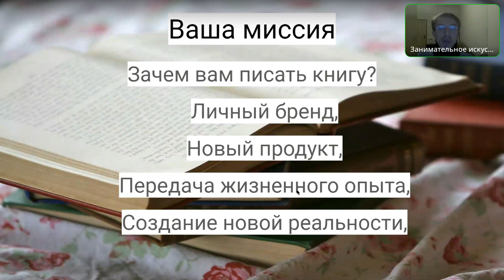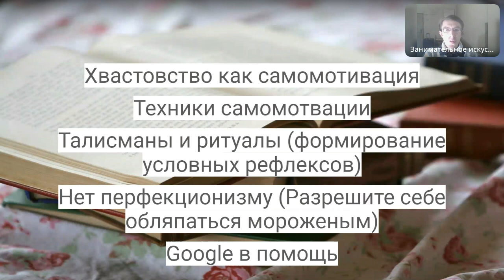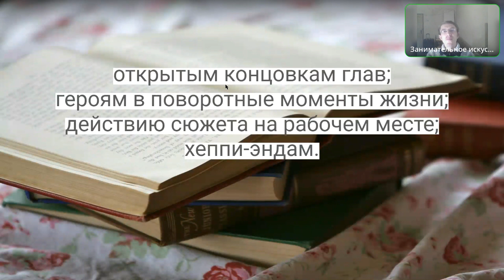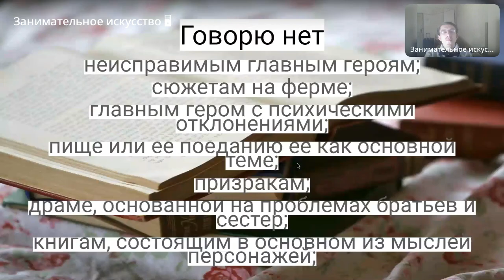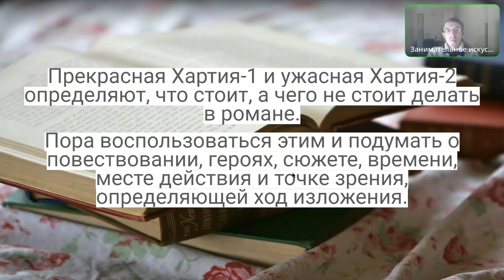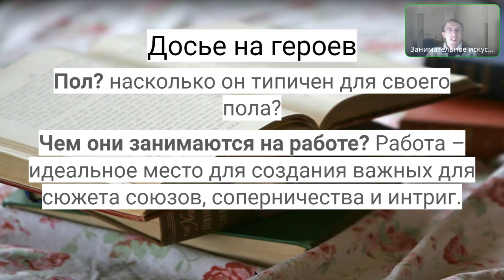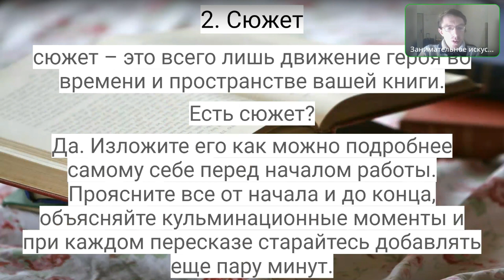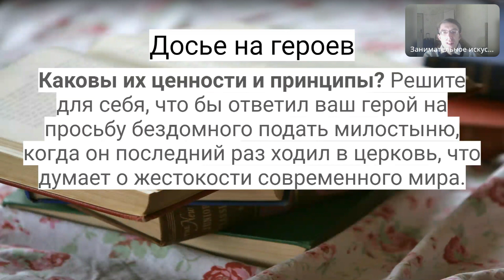Декларация писателя и создание идеального персонажа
Привет, друзья! В этом видео я поделюсь с вами своими секретами создания ярких и запоминающихся персонажей. Мы обсудим, какая роль играет декларация писателя в для создания книги, и как можно создать выпуклого героя, который будет захватывать внимание читателей или зрителей.

🌈 "Присоединяйтесь к бесплатному марафону и получите ценные знания, которые помогут вам развиваться и достигать новых высот. Я делюсь своим опытом и знаниями абсолютно бесплатно, но буду благодарен за любую сумму, которую вы считаете подходящей за мой труд. Ваша поддержка поможет мне продолжать делать качественный контент и помогать вам становиться лучше." 🚀

Вместе мы создадим нечто по-настоящему великое. Кликайте по ссылке и становитесь частью нашей креативной команды. Вместе мы пройдем "Путь героя".